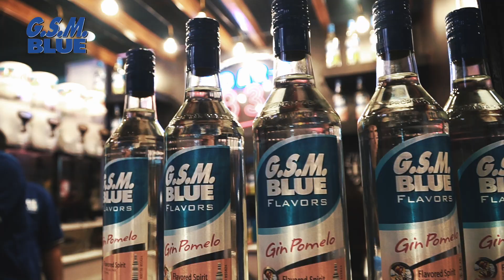Comicon Asia 2018 with GSM Blue!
Day 1 with Myrtle Sarrosa and GSM Blue!